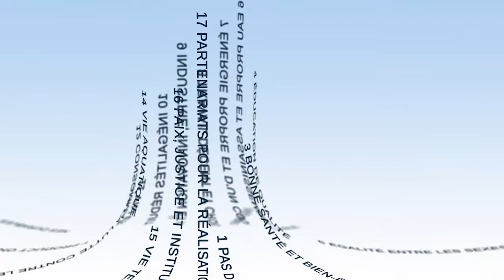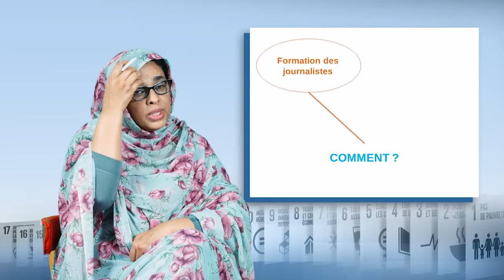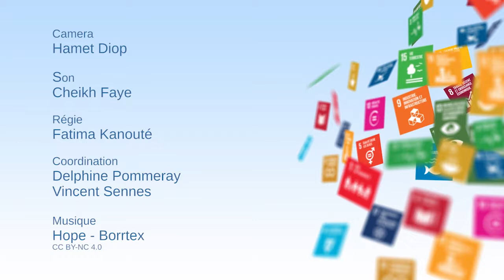¿Cómo hablar de los ODS? Los medios de comunicación y el largo plazo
Maïmouna Abdallahi Saleck, periodista independiente y presidenta de la ONG BiodiverCités, analiza en este vídeo el papel que desempeñan los medios de comunicación para la apropiación de los Objetivos de Desarrollo Sostenible por la sociedad. En primer lugar, destaca los distintos tipos de información que se deben aportar y los diferentes tipos de investigaciones que hay que realizar, antes de destacar la importancia de la formación de los periodistas y colaboradores, para conseguirlo.